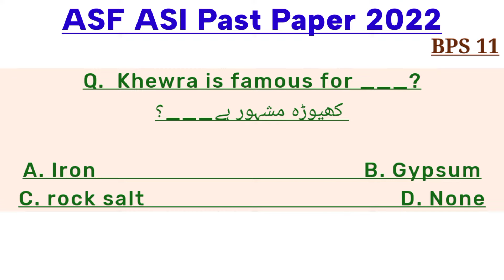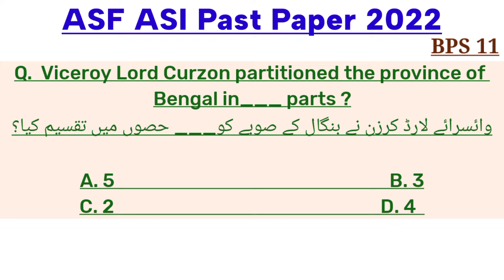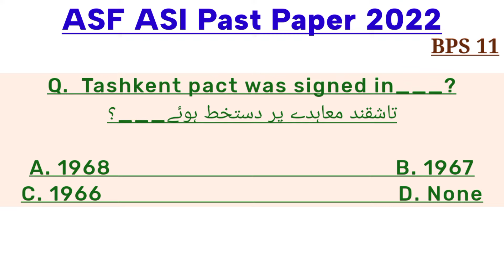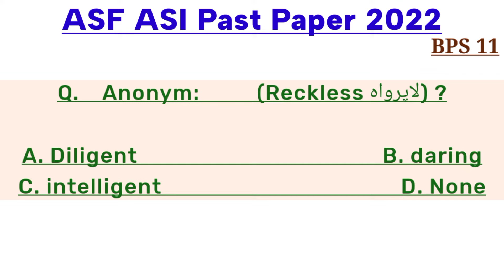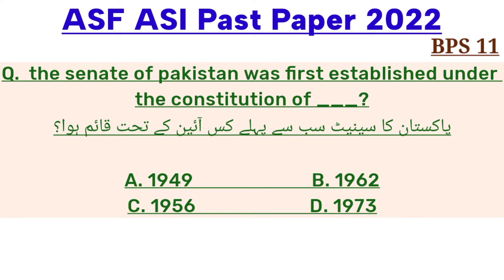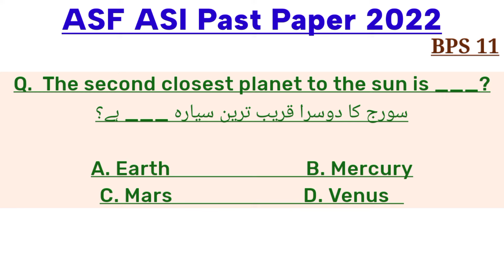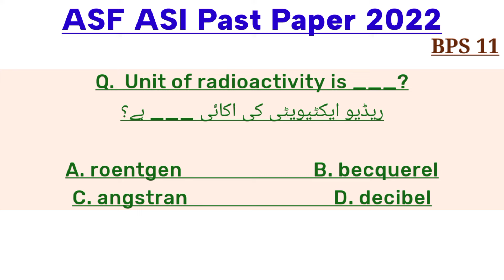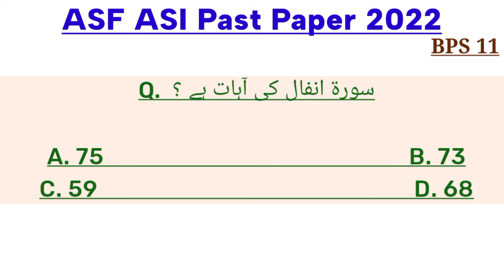ASF ASI Past Paper 2022 (BPS 11) Airports Security Force | Test preparation McQs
Hi everyone I'm Muhammad Hassan and my YouTube channel name   (Test preparation McQs) please subscribe to my YouTube channel thanks 👍🏻video full watch kare because ya question all jobs paper ma aa  jaTay hai.

ASF ASI Past Paper 2022
ASF  Test preparation McQs
most repeated McQs for General knowledge
Most repeated McQs for all competitive exmas
most important and repeated McQs for all jobs
past paper Mcqs for jail Police
Islamic studies test preparation McQs
test preparation McQs in Pakistan
test preparation McQs
All jobs written test preparation McQs
All Competitive Exmas written test preparation McQs & All jobs
most important Mcqs for general knowledge
most important Mcqs for pakstudy
most important Mcqs for gk
All jobs written test preparation
most repeated question for ASI & Carporal
most repeated McQs ASF